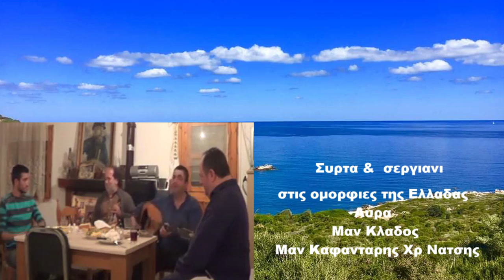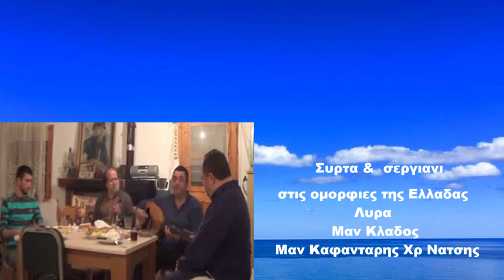Αρχη χανιωτης -Συρτα & Σεργιανι στις ομορφιες της Ελλαδας Λυρα Μαν Κλαδος Μαν Καφανταρης Χρ Νατσης